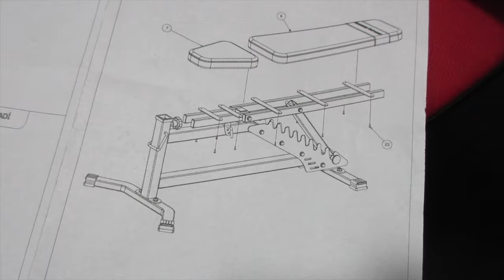Marbo Sport Panca Multifunzione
Link Panca Multifuzione

RULLO CERVICALE